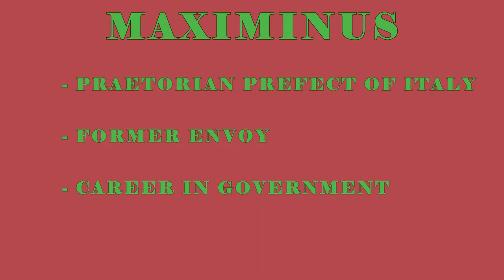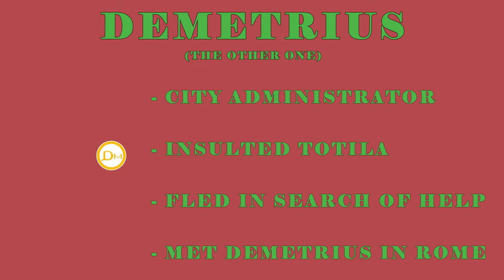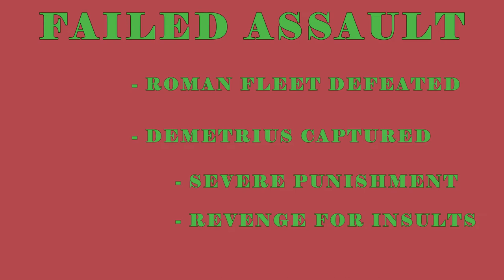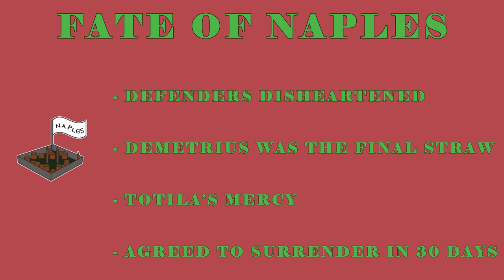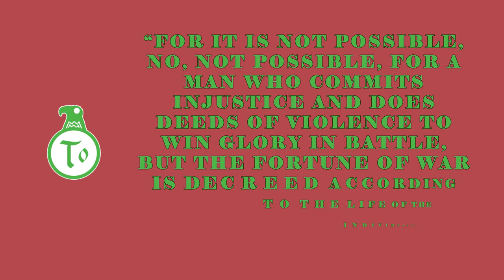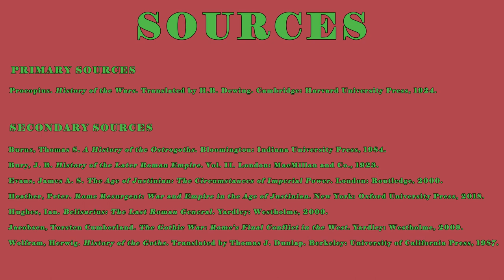The Siege of Naples, 542-543 (Gothic War Part 14)